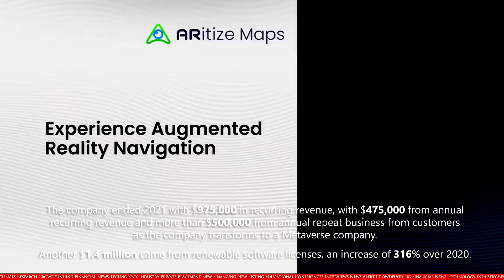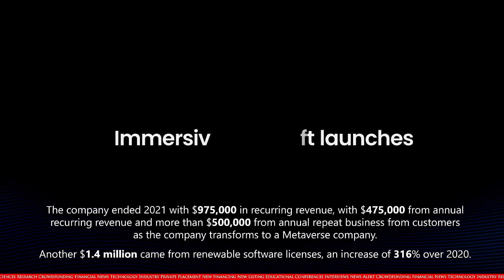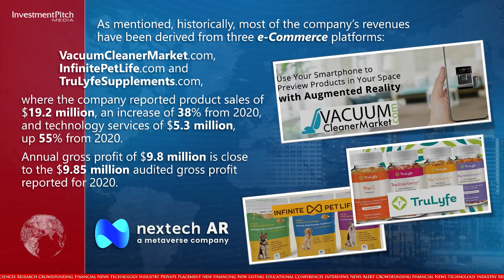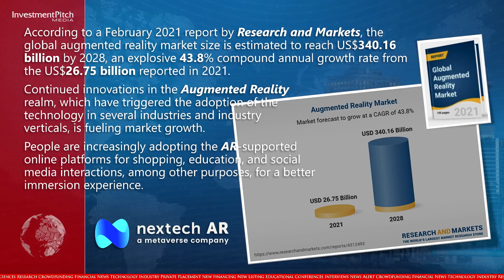Nextech AR released its preliminary financial results for the fiscal year ended December 31, 2021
Nextech develops and operates platforms critical to creating and populating the Metaverse, including spatial mapping technology and augmented reality solutions. These include three-dimensional product visualizations, human holograms, 360° portals and augmented labs that alter e-commerce, digital advertising, learning in higher education, hybrid virtual events and training.